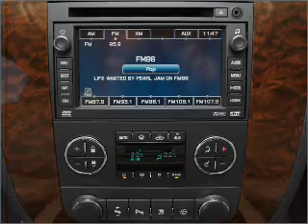2011 GMC Yukon - Birmingham AL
Year: 2011
Make: GMC
Model: Yukon
Trim: Denali
Engine: 6.2 liter 8 cylinder 16 valve
Transmission: 6-Speed Automatic
Color: Black
Mileage: 10
Address:
1857 Edwards Lake Road